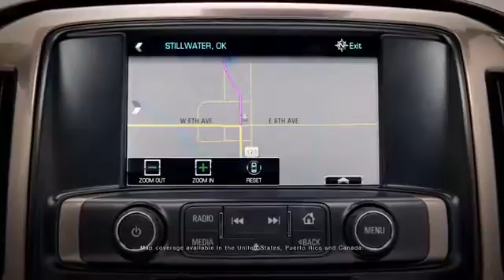Gameday and Chevrolet Silverado!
The Chevrolet Silverado 1500 will dependably get Gameday to…game day! Who’s driving and to where this week? Watch and find out or check out our 2016 Chevrolet Silverado 1500 inventory to get you where you need to go!